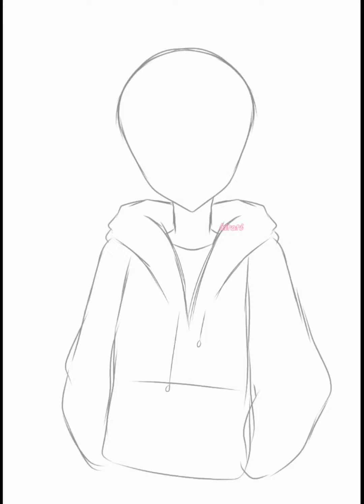〖Drawing Process 〗✧BryTheWolf✧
Hey gaizz so this is my 3rd Art/video so far and I hope I can make more in the future... yo girl got lazy and forgor to add bgm and stuff :3 (forgive me I have school) Hope you guys will like it ♥

UwU harto harto ♥♥